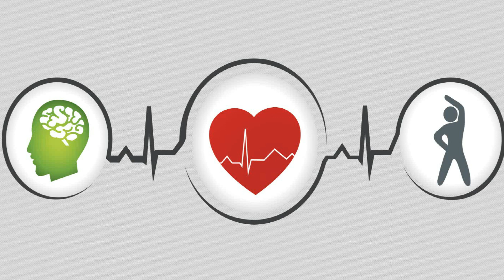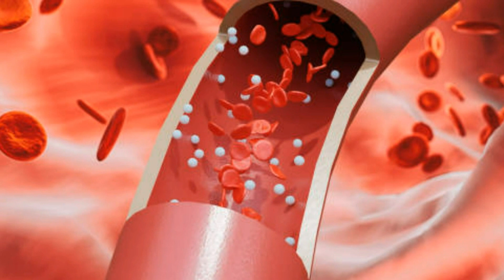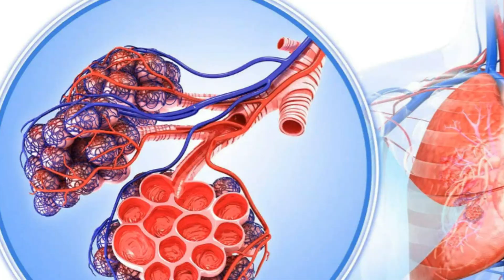गहरी सांस लेने के 3 चमत्कारी फायदे | Stop Diseases with Deep Breathing in Hindi